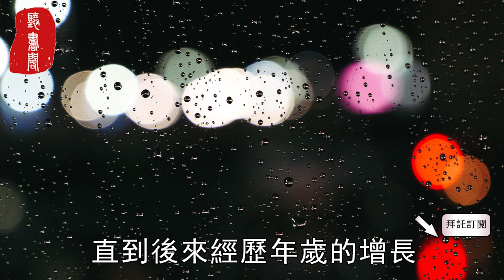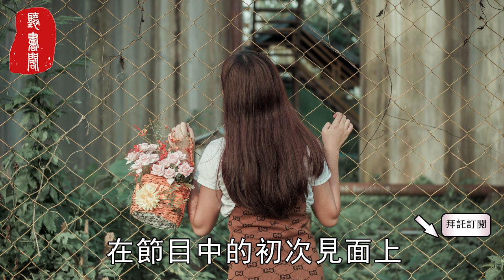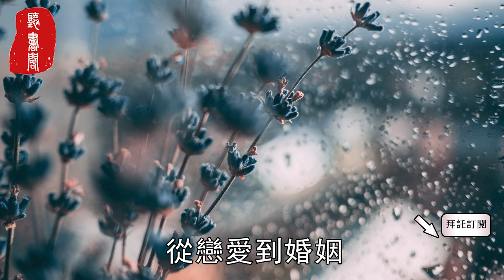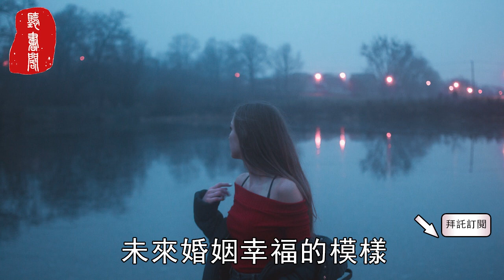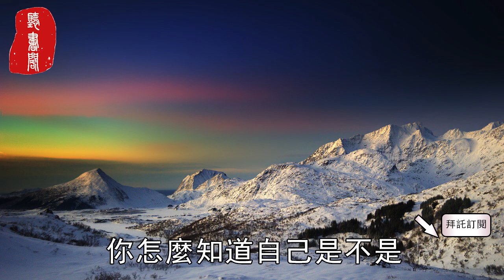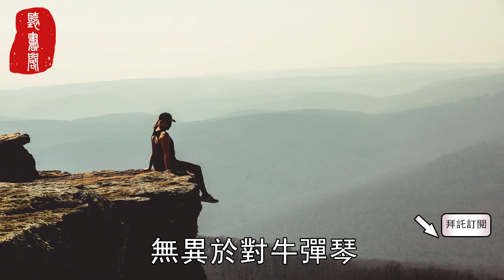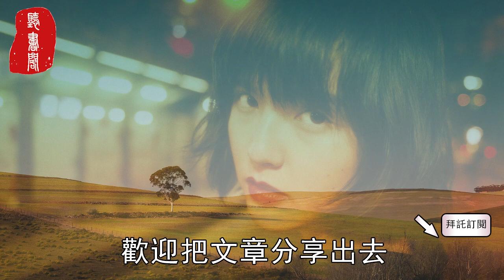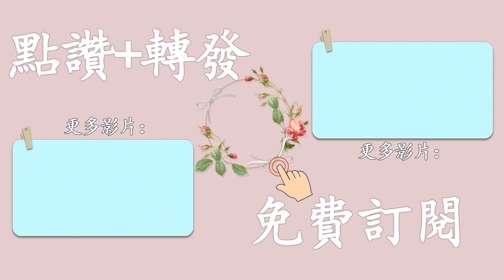聽書閣：如果沒有緣分，再相愛都沒用！三觀不合，再相愛都無法長久！